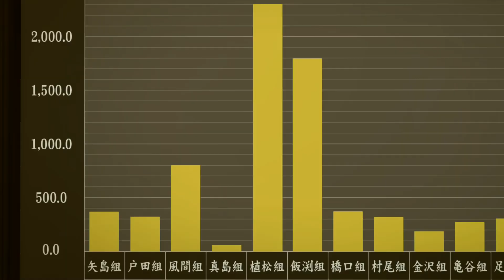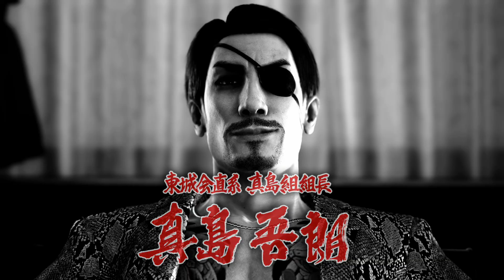【極み2】真島編 #01 安倍の如く5代目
■チャンネルメンバーシップ登録してくれると嬉しいです。